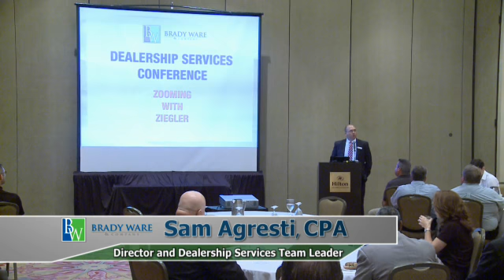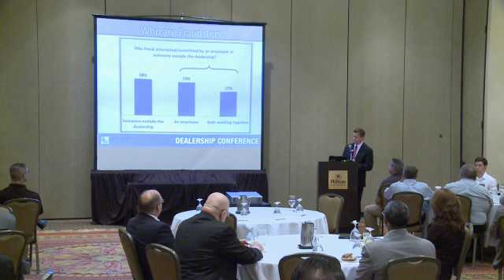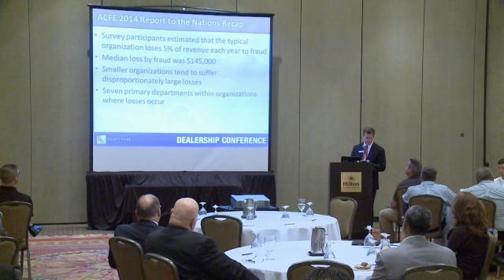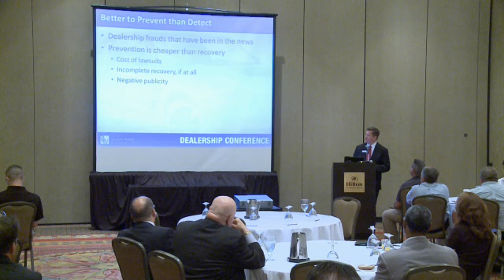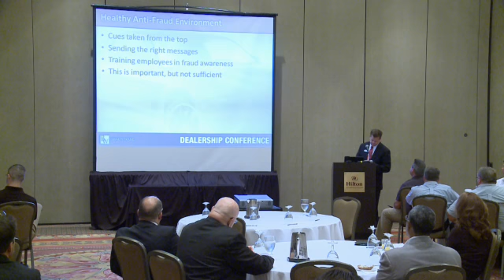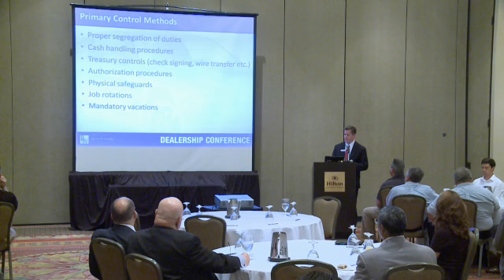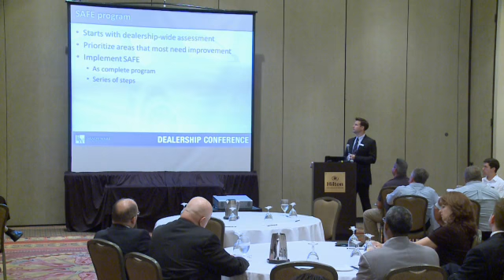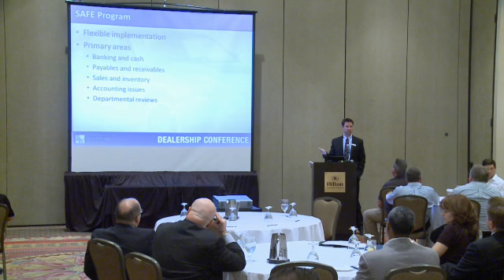Building a Secure Automotive Financial Environment (SAFE) - Brady Ware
Learn about employee fraud and how to combat it in this video from the Brady Ware Dealership Conference that featured Jim Ziegler.